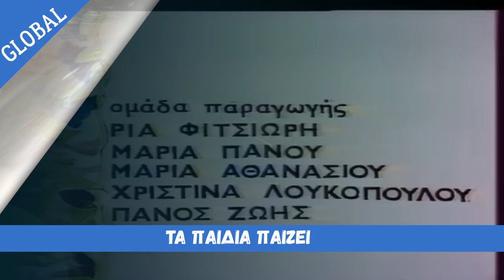ΤΑ ΠΑΙΔΙΑ ΠΑΙΖΕΙ - ΠΑΙΔΙΚΗ ΕΚΠΟΜΠΗ ΕΡΤ 12-06-1988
ΕΚΠΟΜΠΗ 34η
Τίτλος τηλεπαιχνιδιού: Τα Παιδία Παίζει

Έτος: 1987

Τηλεπαιχνίδι

Είδος: Τηλεπαιχνίδι

Κανάλι: ΕΤ2

Ημέρα προβολής: Κυριακή, Σάββατο

Ημερομηνία προβολής πρώτου επεισοδίου: 25 Οκτωβρίου 1987

Ημερομηνία προβολής τελευταίου επεισοδίου: 5 Νοεμβρίου 1988

Αριθμός επεισοδίων: 55

Διάρκεια επεισοδίου: 35'

Έγχρωμο: Ναι

Σκηνοθεσία: Κωστής Ζώης

Franchise του παιχνιδιού: Child's Play

Περιγραφή: Τηλεπαιχνίδι με πρωταγωνιστές παιδιά ηλικίας 5 έως 11 χρόνων τα οποία καλούνται να περιγράψουν με το δικό τους τρόπο μία λέξη μέσω συνεντεύξεων που γίνονται στα σχολεία τους. Αργότερα στο στούντιο, δυο ομάδες γονέων προσπαθούν να μαντέψουν τις λέξεις που περιγράφουν παραστατικά τα παιδιά. Αν και το παιχνίδι δεν είχε ανταγωνιστικό χαρακτήρα, το ζευγάρι των κερδισμένων παικτών έπαιρνε "εκλεκτά δώρα".

Στοιχεία/Trivia: "Τα Παιδία Παίζει" ήταν η μεταφορά στην Ελληνική Τηλεόραση του αμερικανικού τηλεπαιχνιδιού "Child's Play" ('82-'83).

Το παιχνίδι προβλήθηκε σε 4 κύκλους. Ο πρώτος κύκλος περιείχε 6 εκπομπές (εκπομπές 1-6), ο δεύτερος κύκλος 13 (εκπομπές 13-19), ο τρίτος κύκλος 13 (εκπομπές 20-32) και ο τέταρτος κύκλος 23 εκπομπές (εκπομπές 33-55).

Η ημέρα μετάδοσης άλλαξε από Κυριακή σε Σάββατο στον 4ο κύκλο εκπομπών, από τις 8/10/1988.

Το τηλεπαιχνίδι δεν προβλήθηκε ποτέ σε επανάληψη.

Το τηλεπαιχνίδι δεν σώζεται στο Αρχείο του σταθμού.

Παρουσιαστής/ές: Λευτέρης Ελευθεριάδης

Συμμετέχοντες: Γιάννης Μποσταντζόγλου (συμπαρουσιαστής - συνεντεύξεις παιδιών)

● Χριστίνα Αυλιανού (συμπαρουσιάστρια - συνεντεύξεις παιδιών)

● Άννα Χατζηγιαννάκη (συμπαρουσιάστρια)

● Πάνος Τρικαλιώτης (συνεντεύξεις παιδιών)